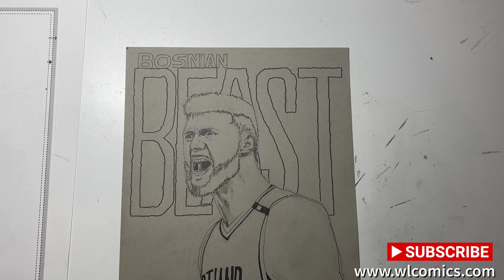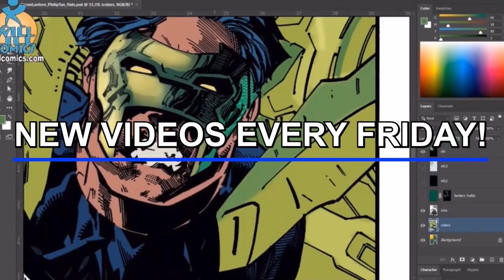Drawing Jusuf Nurkić Artwork, Portland Trail Blazers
For this weeks video I decided to draw the Bosnian Beast himself, Portland Trail Blazers Center Jusuf Nurkić.

TOOLS:
Black and gray color pencils
White charcoal pencil
Posca white markers
Micron pens
11x14 gray-toned paper.